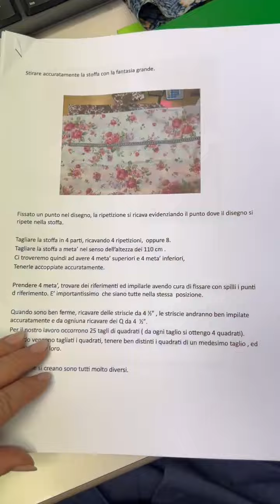Realizzazione Square Flower —la magia della fantasia grande